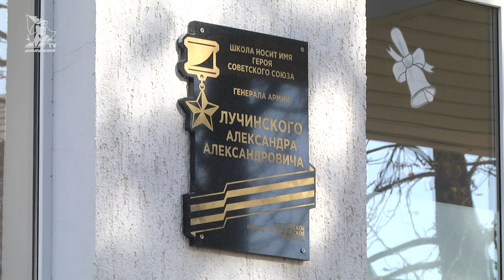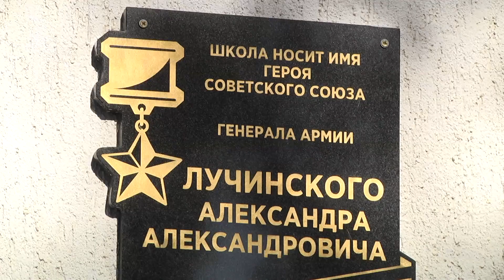«Имя героя» в Новомихайловском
В Краснодарском крае реализуется региональный проект «Имя героя». 9 октября 35 школе Новомихайловского присвоили имя героя Советского Союза Александра Лучинского.

Корреспондент: Игорь Хворостянов
Оператор: Александр Ивановсков
Монтаж: Алексей Исаев